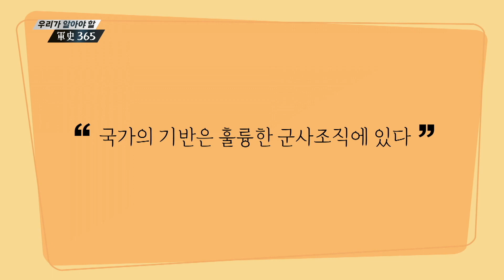[2023 연중기획] 우리가 알아야 할 ‘軍史 365’ ⑲ [국방홍보원]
1. 인천상륙작전
우리가 알아야 할 군사 365, 먼저 9월 15일로 가보겠습니다.
1950년 9월 15일, 국군과 유엔군이 6.25 전쟁의 대전환을 이룩한 인천상륙작전을 성공적으로 개시합니다.

주요 경과를 보겠습니다.
1950년 7월 23일 맥아더 장군의 지시로 상륙작전의 계획이 수립됩니다.
상륙 후보지는 인천, 군산, 주문진 3곳입니다.
그리고 8월 초, 미 극동군사령부가 상륙지점을 인천으로 확정합니다.
이후 9월 15일에는 서울 탈환 작전이 전개되고 9월 28일에는 서울 탈환이 완료되는데요.
마침내 1951년 2월 10일, 제2차 인천상륙작전으로 1.4 후퇴 이후 인천이 재탈환됩니다.

인천상륙작전을 계기로 우리 군은 전쟁의 분위기를 수세에서 공세로 전환하고 전장 주도권을 장악해 반격작전과 북진의 발판을 마련했습니다.
따라서 인천상륙작전은 상륙작전에 불리한 환경을 극복하고 이룩한 20세기 최고의 작전 중 하나로 평가됩니다.

2. 강릉 무장공비 침투사건
이어서 9월 18일로 가보겠습니다.
1996년 9월 18일, 잠수함을 통해 강릉 지역으로 북한 무장공비들이 침투했고

육해공군과 예비군, 경찰 병력이 두 달간의 대대적인 수색 작전을 통해 무장공비를 소탕했습니다.

1996년 9월 18일, 강릉 앞바다에서 좌초한 북한군 잠수함이 발견됩니다.
1996년 9월 18일에서 11월 5일까지 강원도 전역에서 수색 작전이 전개되는데요.
수색 작전 기간 중 14명이 전사하고, 민간인 4명 사망, 27명이 부상당합니다.
그리고 같은 해 12월 29일, 마침내 북한은 재발 방지 약속과 유감을 표명합니다.

강릉 무장공비 침투사건은 한반도 긴장 조성을 위한 북한의 시도를 민, 관, 군이 협력체제로 소탕한 사건입니다.
따라서 이 사건 이후 육군 보병 편제는 재편되고 해군력은 보강돼 군 경계태세가 한층 더 강화됩니다.

3. 국군의날
이어서 10월 1일로 가보겠습니다.
1949년 10월 1일, 공군 창설로 육·해·공군 체제로 출범한 것과
1950년 10월 1일 국군이 처음으로 38선을 돌파한 날을 기려
1956년부터 10월 1일부터 국군의날로 지정해 기념합니다.

1949년 10월 1일, 대한민국 공군이 창군됩니다.
1950년 10월 1일, 국군이 처음으로 북진해 강원도 양양에서 38선을 돌파하는데요.
이후 1953년 10월 1일, 대한민국과 미합중국 간의 상호방위조약이 체결됩니다.
그리고 1956년 9월 21일 3군 기념일을 통합해 10월 1일을 국군의날로 지정합니다.

국군의날은 국군의 새로운 위상과 참모습을 적극적으로 홍보하고 장병의 사기를 높이기 위한 기념일입니다.
따라서 대군 신뢰감 고취와 민군 유대 강화로 자주국방과 안보 의식 고양을 위한 여러 행사를 개최합니다.

“국가의 기반은 훌륭한 군사조직에 있다”
-니콜로 마키아벨리(이탈리아 사상가)